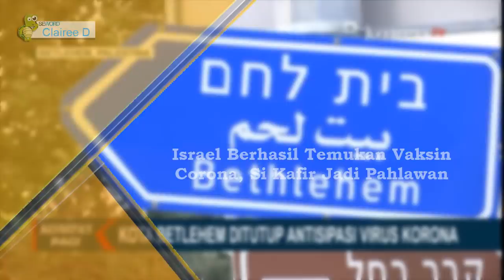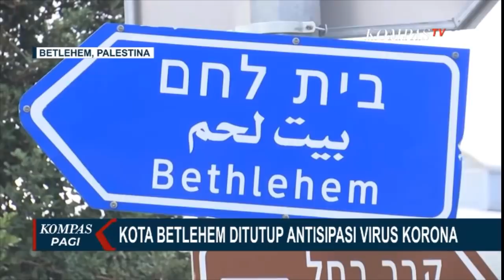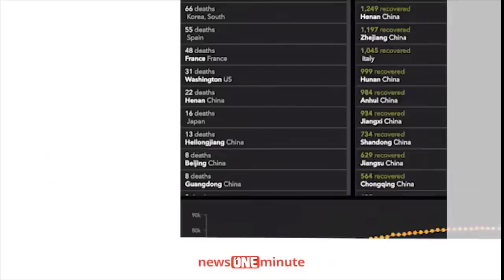ISRAEL BERHASIL TEMUKAN CAKSIN CORONA ! GIMANA RESPON UMAT 212 ?